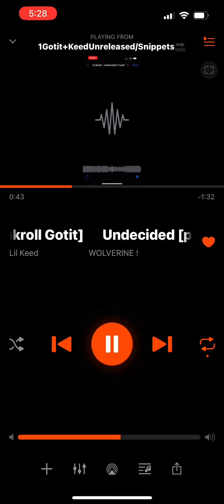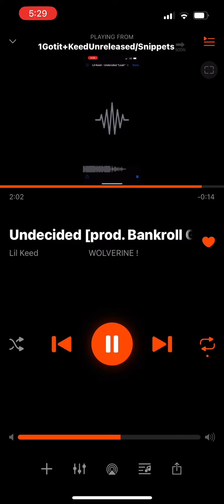Lil Keed - Undecided *Leak*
2020